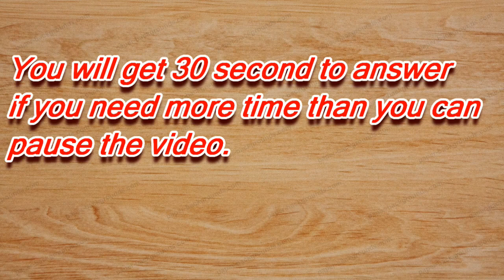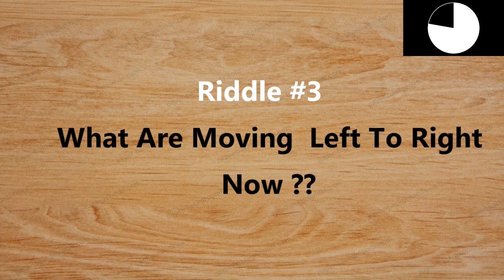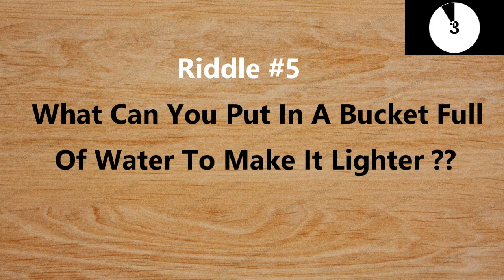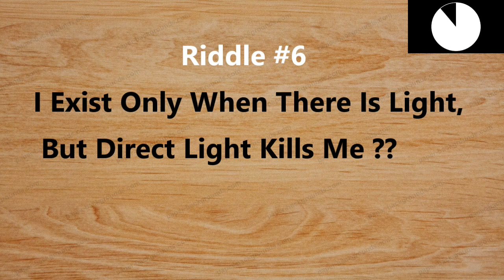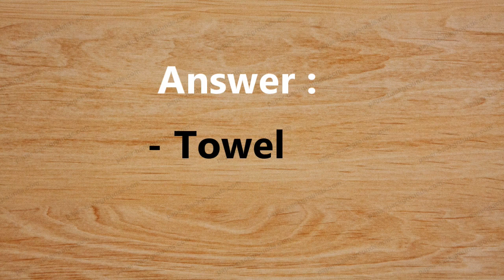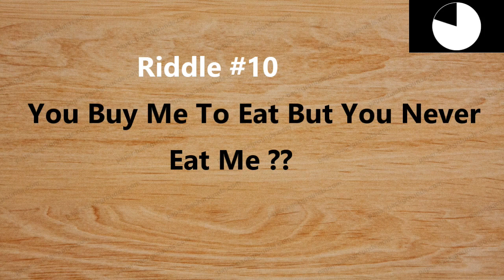10 Riddles Only the Smartest 5% Can Solve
10 Riddles Only the Smartest 5% Can Solve
Here is a portion of 10 brain busting teasers with answers that will shock you! These puzzles and brain games with answers are pretty simple but only for those who have a high IQ score and a well-trained brain! Tricky riddles and brainteasers will help you improve your critical thinking ability. So if you feel bored or exhausted, try these cool riddles to wake up and test your brain: